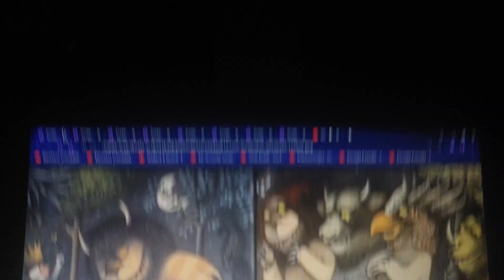Where The Wild Things Are By Maurice Sendak Narrated By Peter Schickele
This is one of my childhood books I had when I was a kid.